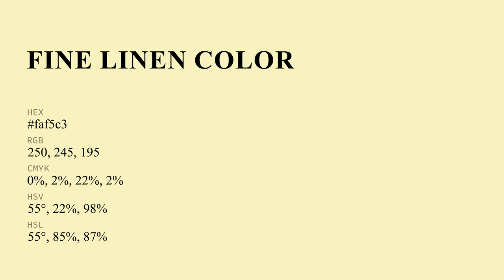Fine Linen color faf5c3 hex Cool Green color faf5c3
What color is Fine Linen ? faf5c3 hex, Cool Green color faf5c3

Hex faf5c3 Color Code is also known as Fine Linen color

Hex faf5c3 Color code in RGB color code model is created after adding 98.04% red color, 96.08% green color and 76.47% blue color.
Hex faf5c3 Color code in CMYK color (process color) code model is generated after subtraction of 0% cyan, 02% magenta, 22% yellow, 02% black.